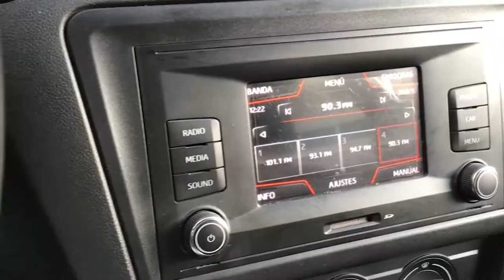Seat / Toledo / 2019 - 16802